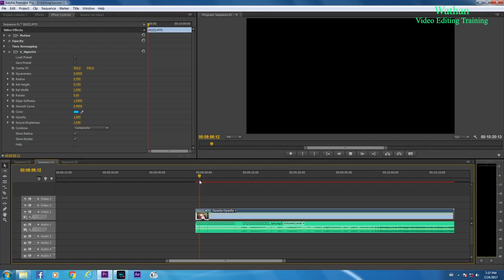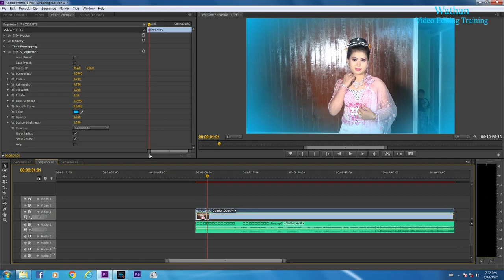36 S Vignette